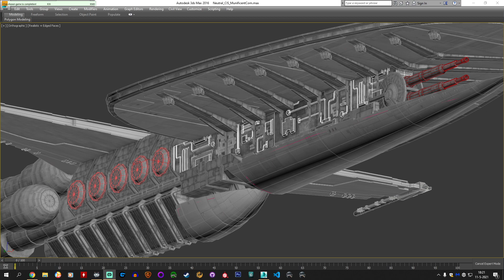Resuming the Munificent build shortly!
And support the creation of more stuff like this over